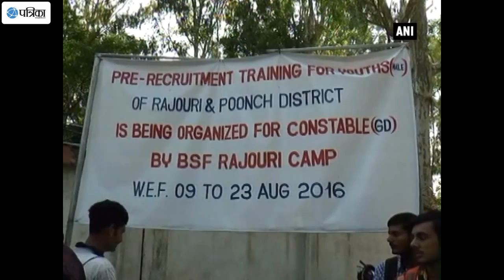BSF Conducts Recruitment Rally in Rajouri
The Border Security Force (BSF) conducted a recruitment rally in Jammu and Kashmir's Rajouri district. A huge crowd from Jammu region assembled at Akhnoor based BSF headquarters for registration. BSF is imparting education as well as physical training to these youths for the recruitment tests.